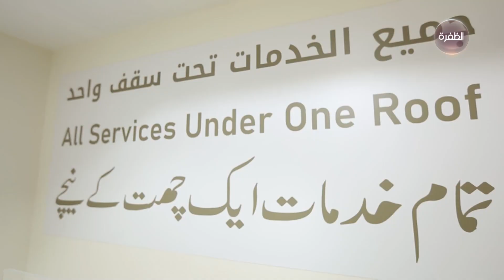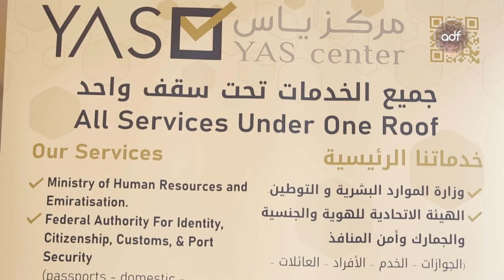افتتاح فرع مركز ياس في مدينة الشيخ شخبوط الطبية في أبوظبي